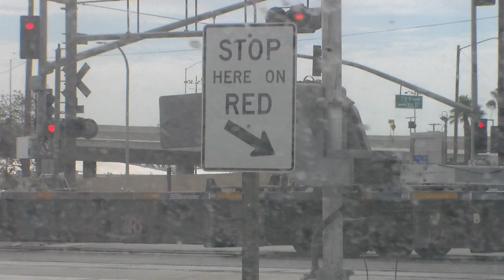Pacific Harbor Line Container/Baretable Train - 9/12/2015